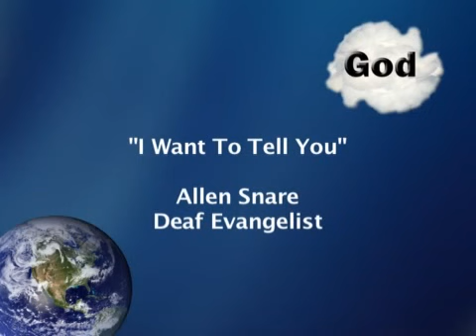I Want to Tell You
Signed by Allen Snare of Silent Word Ministries.